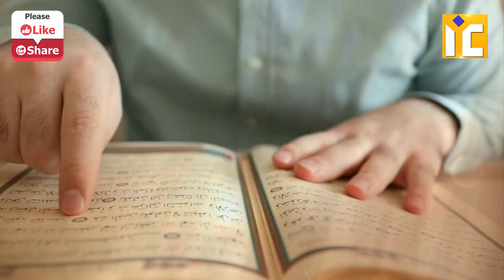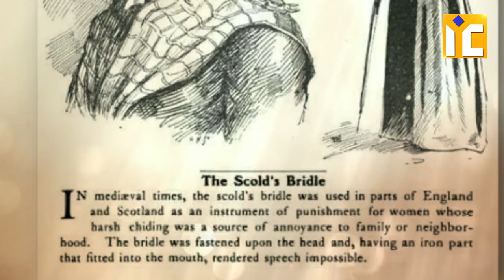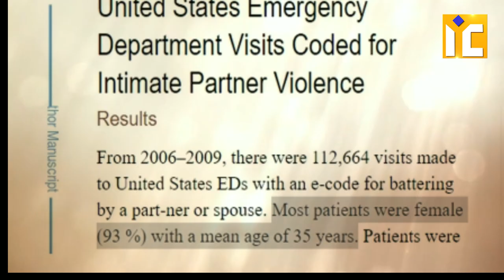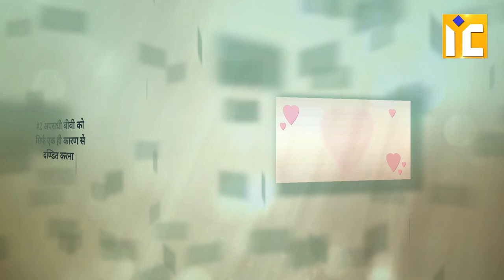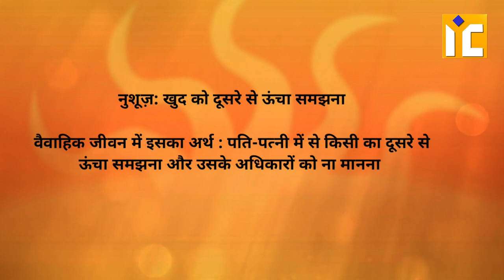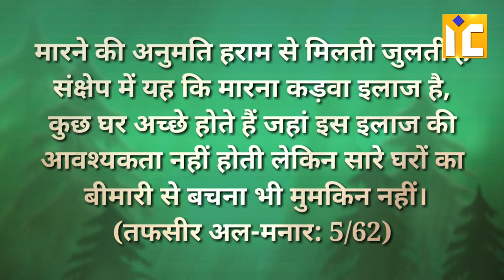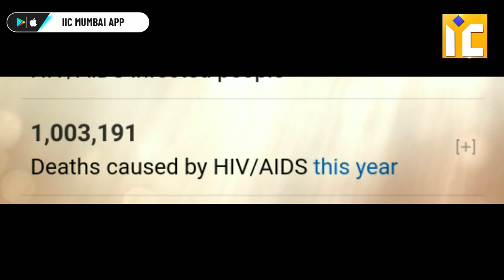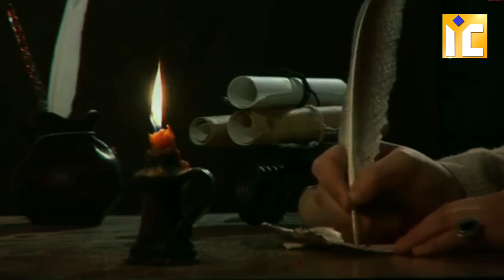Kya Quran Mein Biwi Ko Maarne Peetne Ka Hukm Hai? | क्या इस्लाम औरतों को मारने का हुक्म देता है ?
Kya Quran Mein Biwi Ko Maarne Peetne Ka Hukm Hai? |  क्या इस्लाम औरतों को मारने का हुक्म देता है ? | Shaikh Kifayatullah Faris